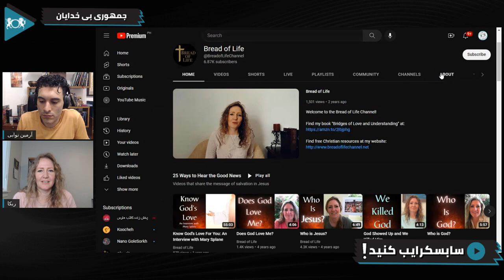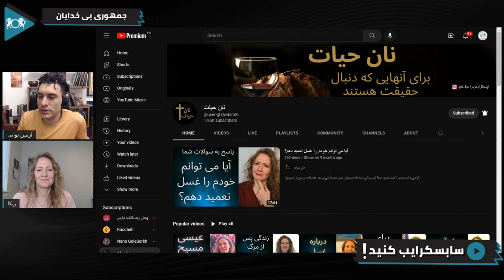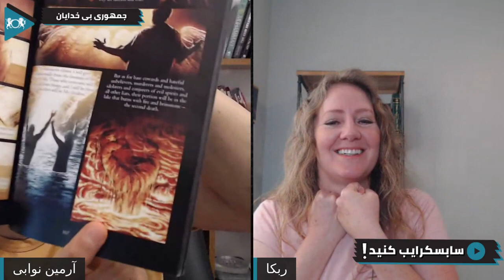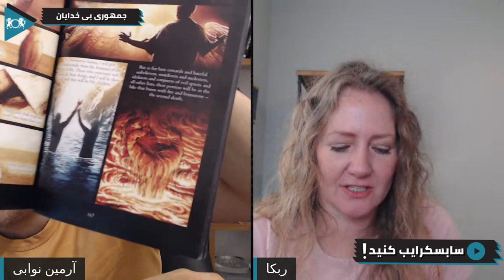آیا باید دشمنان‌مان را ببخشیم؟